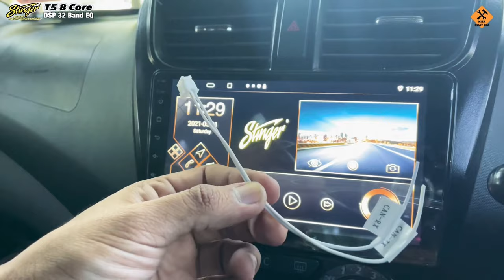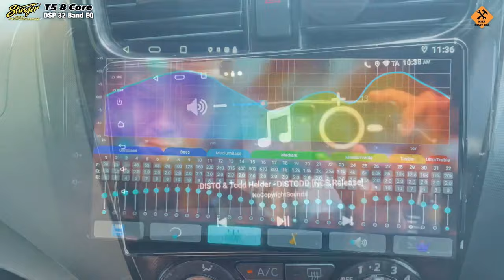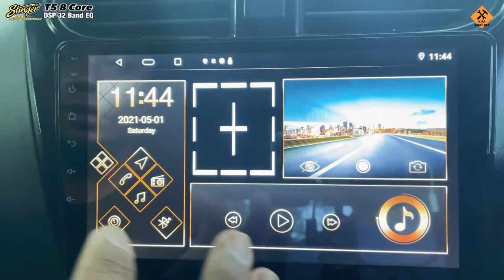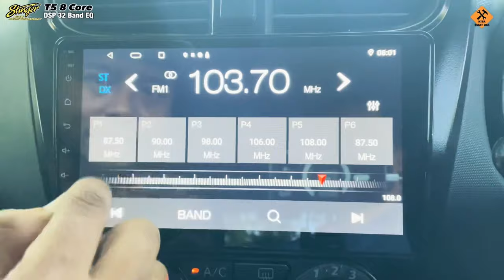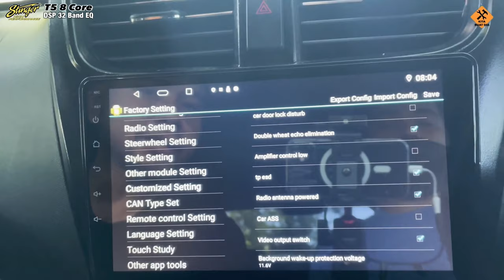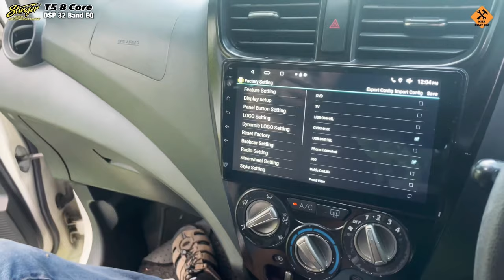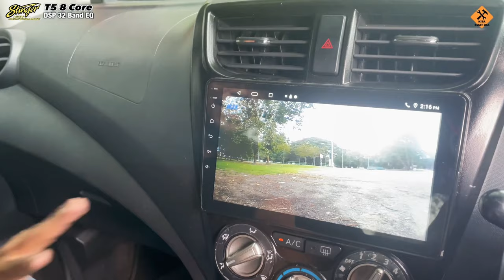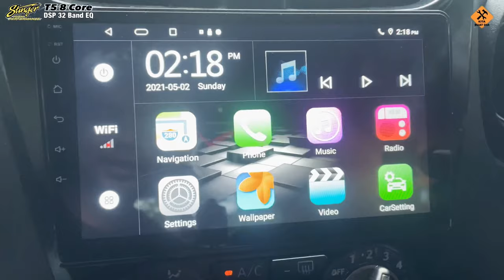Android Player Canggih & Laju | STINGER T5 8Core + DSP wt 32Band EQ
SALAM & SELAMAT SEJAHTERA

* SEBAGAI TANDA PENGHARGAAN DARI PIHAK KAMI Stinger Car Center (OS) SHOPEE SHOP KEPADA PELANGGAN YANG TELAH MENGIKUTI KEDAI KAMI, PIHAK KAMI TELAH MENYEDIAKAN BAUCAR UNTUK ANDA. TQVM FOR SUPPORT

* SHOPEE LINK FOR T5 DSP (8CORE)

Semoga Berjaya.. & SELAMAT MENCUBA

Berus Gigi canggih ini versi AJAI HAI.. HAI.. HAI..!!
anda boleh dapatkan di link dibawah ini

Dapatkannya segera sebelum stock habisss 👏👏👏

Jika anda mempuyai pendapat, pengalaman, nasihat & perkongsian ilmu sila tinggalkan komen di ruang komen Youtube ini.

Sebarang cadangan atau pertanyaan juga boleh terus email kami

Kami sentiasa menghargai sokongan anda

‘KERANA ANDA KAMI TERUS BERKARYA’